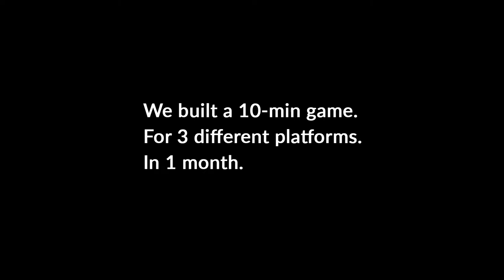Made with VERA - Shooting Range Simulation for PC/AR/VR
VERA is a simple template system used to develop assets for interactive 3D games and experiences. Traditional game pipelines aren't designed to handle the more complicated setup for modern game production. VERA creates a template of that objects properties, and is applied through a simple plugin, allowing artists and developers to create a living, breathing interactive world within a matter of hours.